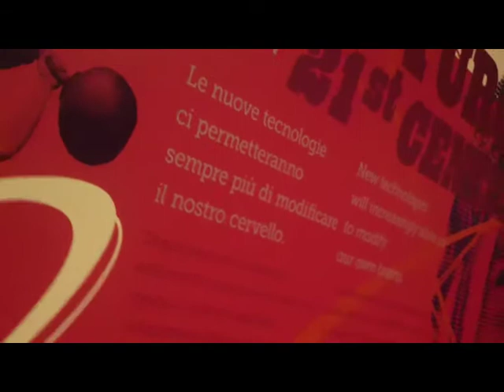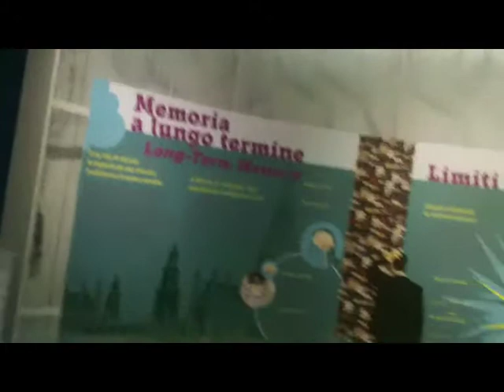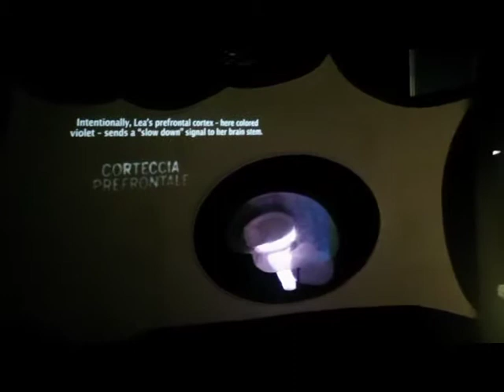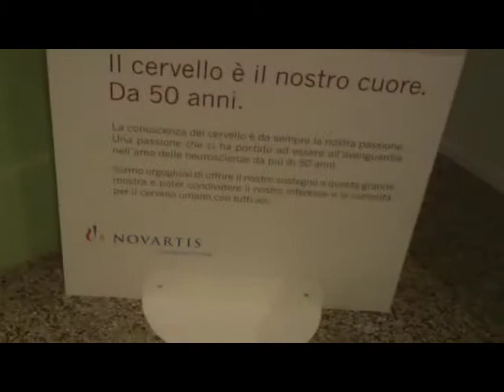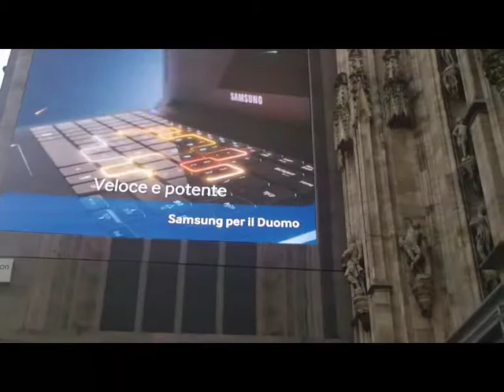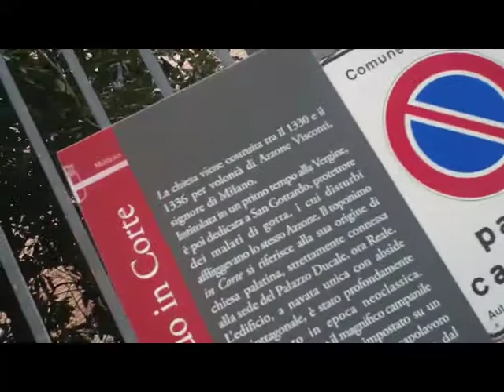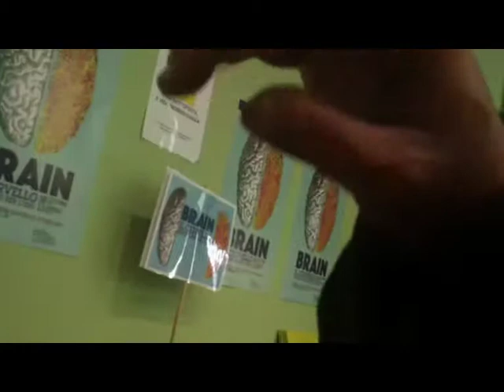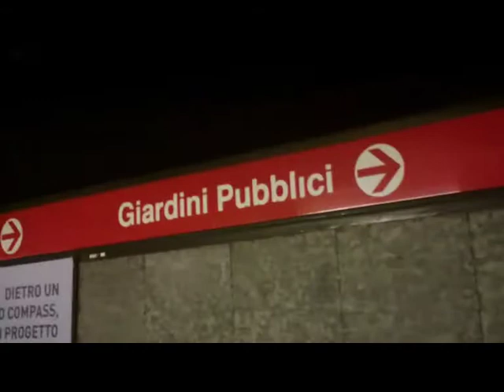Meneghin Wandering up to Pollock c/oPalazzo Reale Exhibit